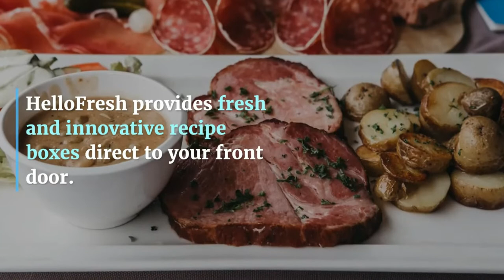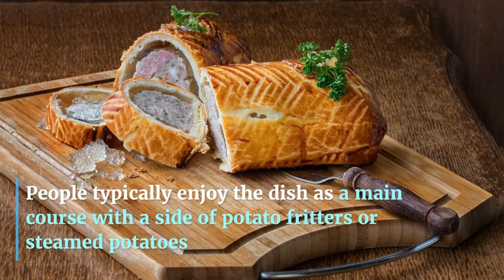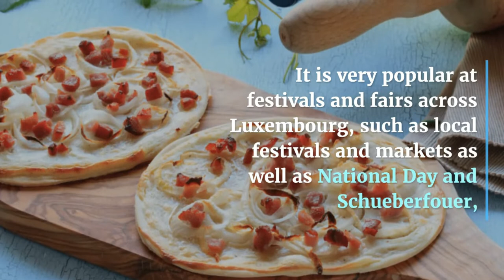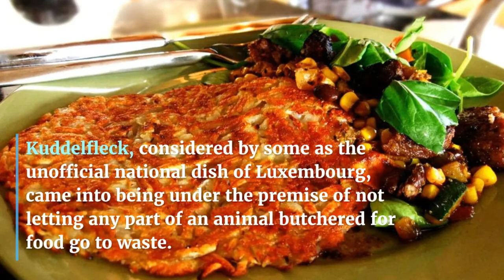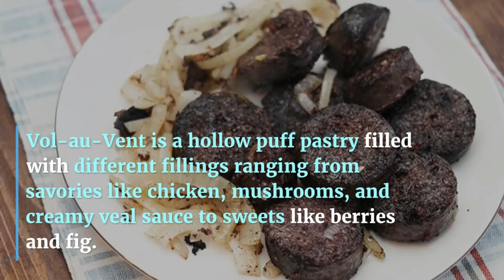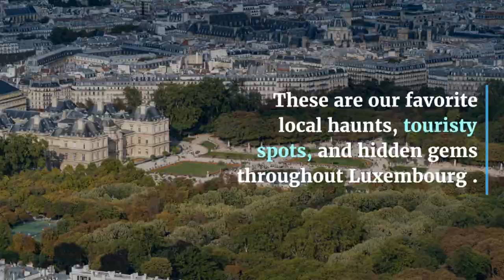Top 10 foods in Luxembourg – with recipes | Expatica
From creamy fish dishes and rich hearty stews to crispy potato cakes and delicious plum tarts, here are the top foods in Luxembourg you need to try.

Many of Luxembourg’s traditional foods reflect the Grand Duchy’s farming heritage and location between Germany, France, and Belgium. For instance, you will discover that the country’s cuisine combines rustic German heartiness, French finesse, and a little Iberian flavor for good measure. Often incorporating meat, fish, potatoes, dashes of cream, and wine, however, Luxembourg’s top dishes certainly aren’t for those on a diet. But if you do fancy a hearty and flavorsome meal, why not delve into one of these delicious Luxembourg foods which you can easily make at home. Lecker

Interesting and amazing food of the country, which has shown the best style of food and its most
popular food, which must be researched and enjoyed, pointing to the improvement of food quality.

If you like watching the video, please comment, like and subscribe because it encourages us and we can make more videos for you, so you can enter the link below and share with us